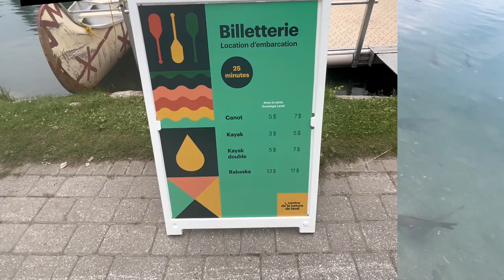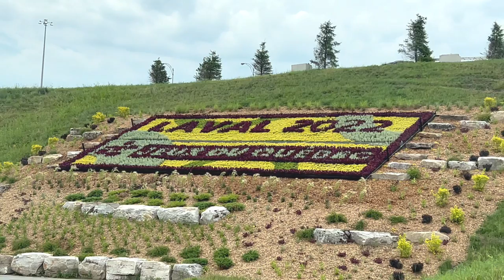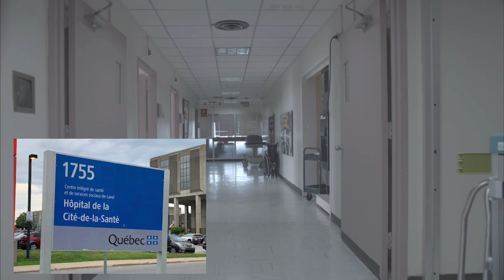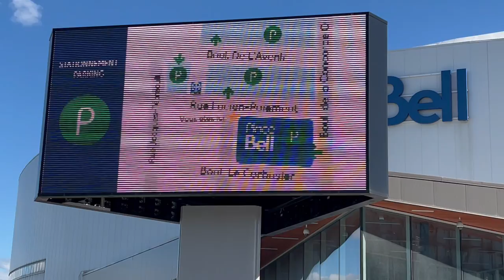مدينة بكبيك 😍🇨🇦للإستقرار: لافال جزيرة جذابة/ laval 😌🤩